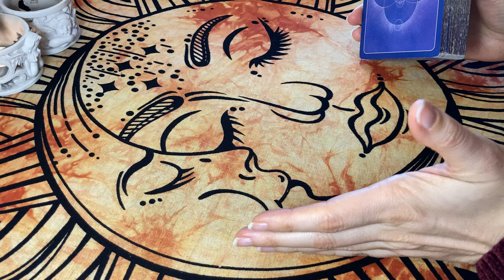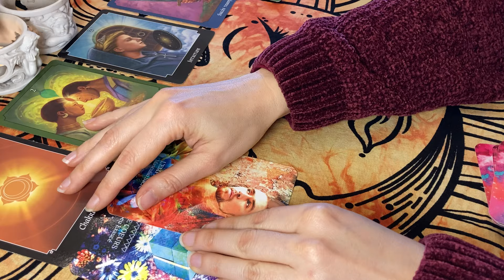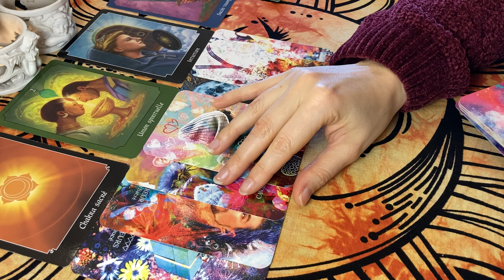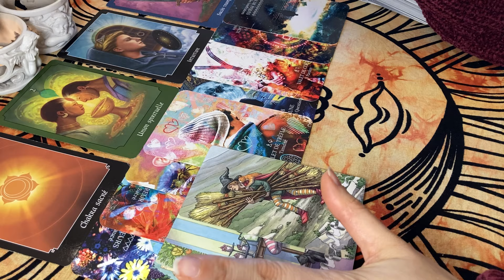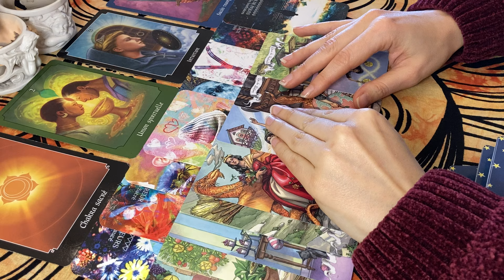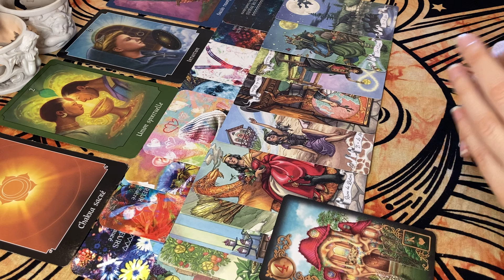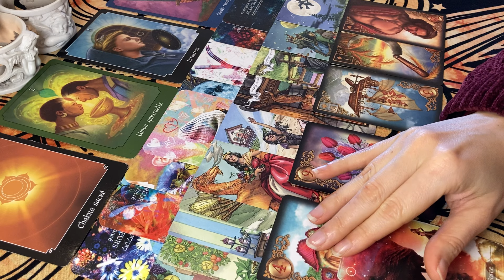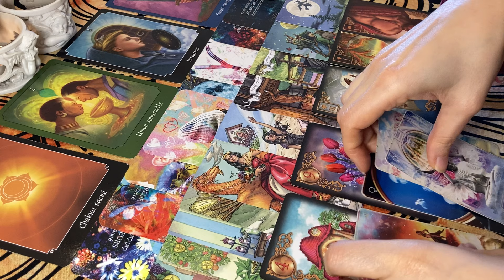♀ FÉMININ.E 🎁✨ Des Voeux Exaucés ! Guérison, Abondance, Amour d'une Âme Soeur ! 🧡🌞❤️ 2 au 9 Février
♀ Féminin / Féminine / Polarité Féminine / Yin / CHASER en Relation Flammes Jumelles :
A u    d é p a r t :
+ Prioriser l'Amour, la Spiritualité, la Créativité, la Communication, la Sensibilité, le Nouveau Monde, la Famille d'Âme
A n c r é  /  R é é q u i l i b r é :
+ Ancrage, Sécurité Matérielle, Indépendance Affective, Développement de Sociabilité Vraie et Projets Personnels Créatifs, Ambitions Enrichissantes, Écoute du Coeur pour le Véritable Amour, Amour-Propre, Respect de Soi

♂ Masculin / Masculine / Polarité Masculine / Yang / RUNNER en Relation Flammes Jumelles :
- Délaisser le Véritable Amour, Dépendance à la Sécurité Matérielle ou à la Quantité de personnes, Tierces : Tromperie ou Entourage Toxique, Cartésien, Peurs de l'Invisible Spirituel, Silence, Mensonge, Traditions Non Remises en Question, Science Aveugle, Famille de Sang plutôt que Famille d'âme
É v e i l l é  /  R é é q u i l i b r é :
+ Ouverture d'Esprit, Acceptation de l'Invisible et de la Foi, Ouverture du Coeur au Véritable Amour, Besoin de ne Plus Mentir/Cacher/Trahir, Volonté de Trouver sa Place Active dans un Monde Meilleur, Besoin de S'Exprimer, Besoin d'Agir pour l'Amour Véritable